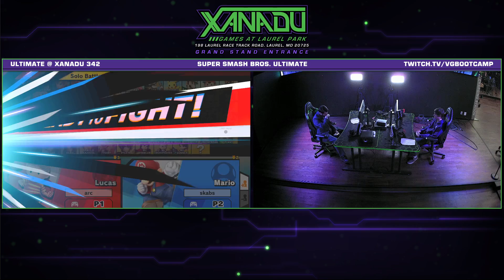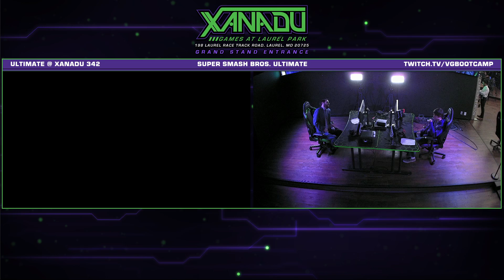S@X 342 Winners Rd 2 - Arcadia (Lucas) Vs. skabs (Mario) Smash Ultimate - SSBU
Xanadu Games At Laurel Park
198 Laurel Race Track Rd.